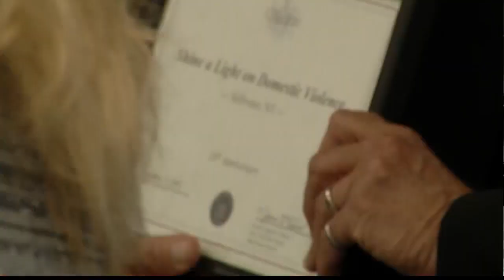Stillwater police collect cell phones for domestic violence victims